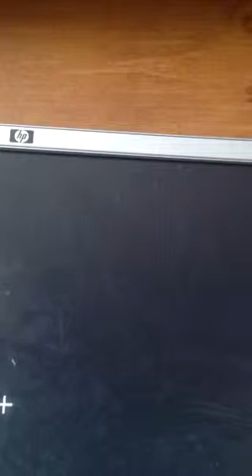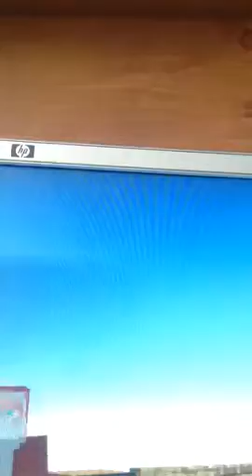Sky island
Challenge series